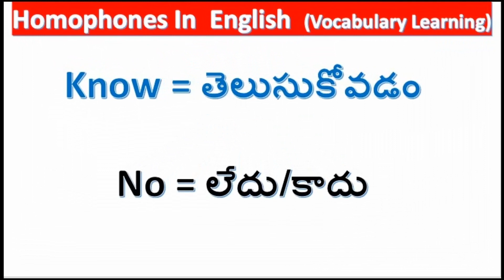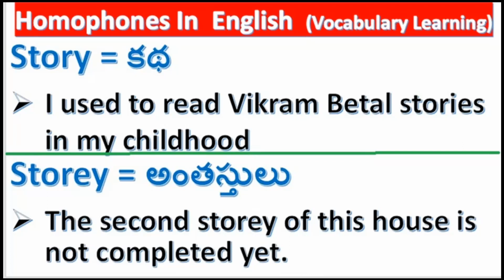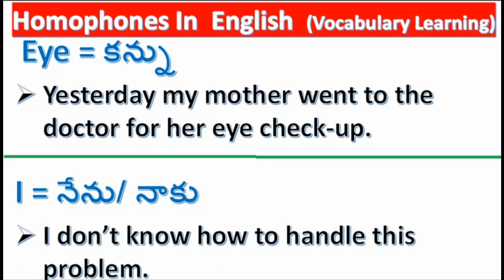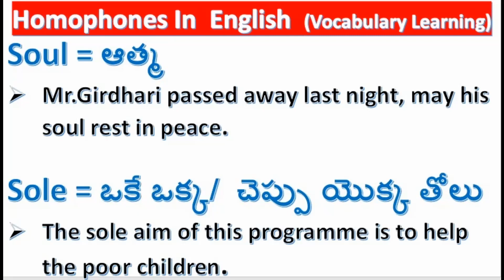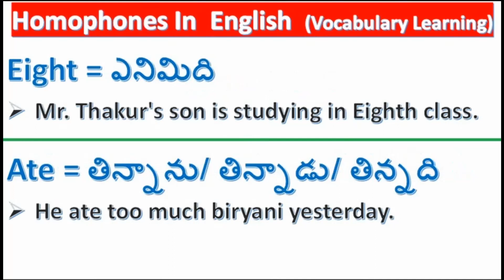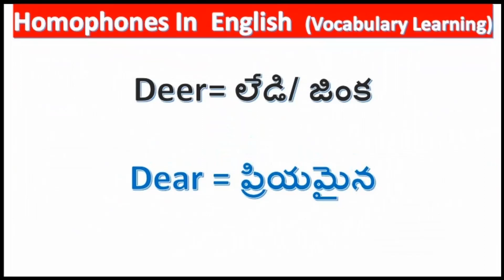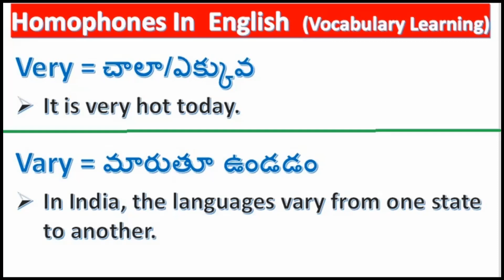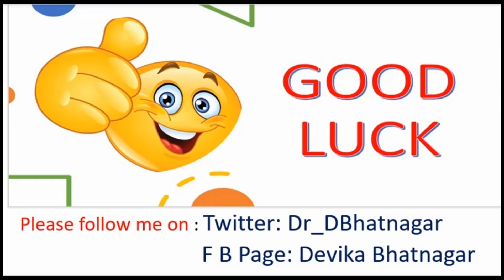16. Must Learn These English Homophones In Telugu - Part II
Dear Friends,
To follow all the Episodes of 45 Days Spoken English Challenge course for beginners, please follow this link:

1.ఇంగ్లీష్  గ్రామర్ ఈజీ గా  తెలుగు లో  కింద  ఇచ్చిన  లింక్  ద్వారా  నేర్చుకోండి

2 . స్పోకెన్ ఇంగ్లీష్ లింక్

10.  తెలుగు లో Telugu Motivational Talks/ Soft Skills (Total : 97 Videos from Dr.Devika Bhatnagar Channel ) లింక్ కింద ఇవ్వబడింది)

Face Book Page: Devika Bhatnagar